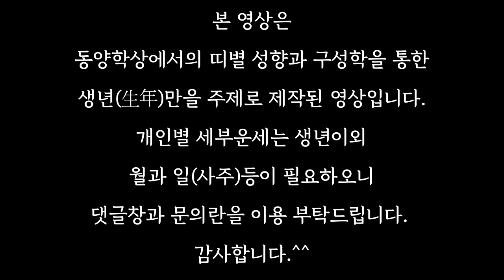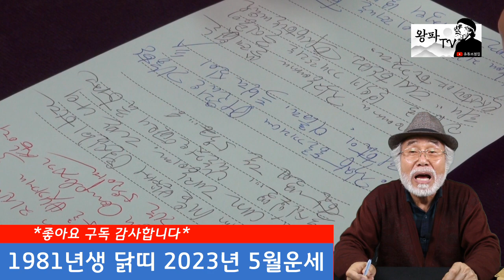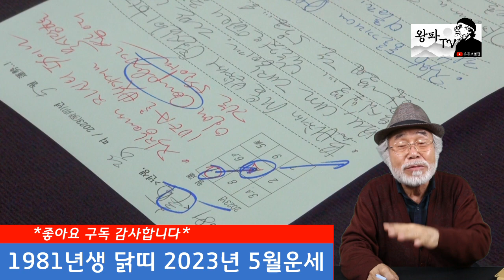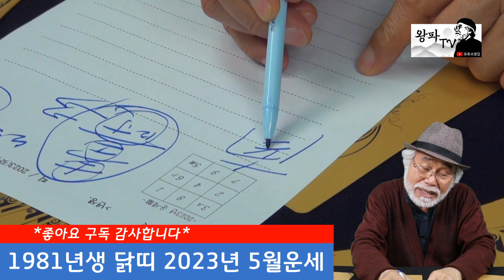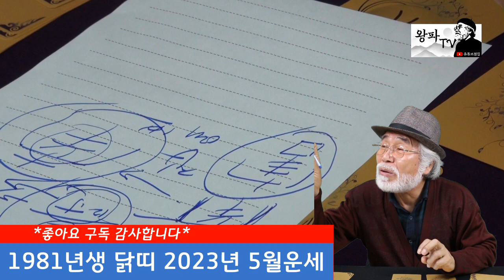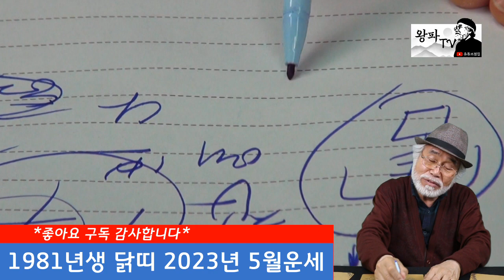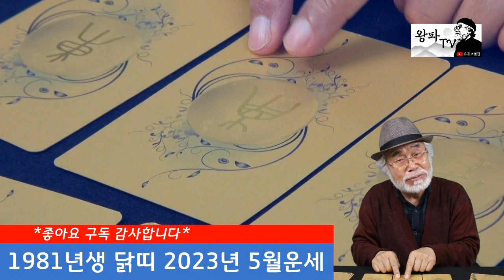2023년 5월운세 [1981년생] 5월운세 닭띠운세 닭띠 #1981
2023년 5월운세 [1981년생]

현재 왕파TV 1주년특집 애청자분들의 축원(소원)을 받고 있습니다.
아래의 특집영상 시청 후 "소원" 댓글 달아주시면 같이 기원드리겠습니다~!